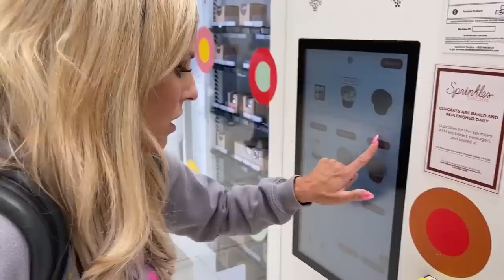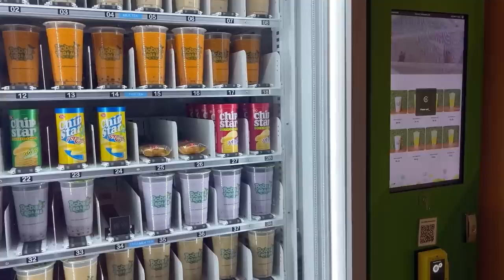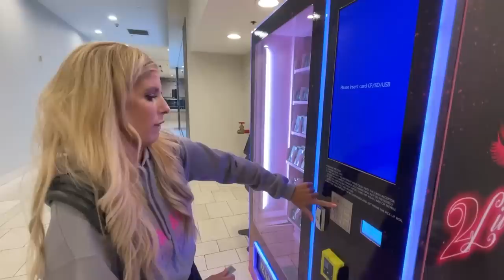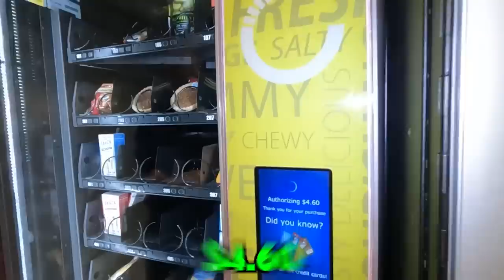Eating Only Vending Machine Food for 24 hours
Who will survive with a giga rich vs rich vs broke budget while eating only vending machine food for 24 hours.  It all started when Rebecca Zamolo posted "Surviving First Day of Superhero School." Next Matt Slays uploaded "We Spent $50,000 on Amazon Mystery Boxes." Why does it feel like this is a giant prank in real life?